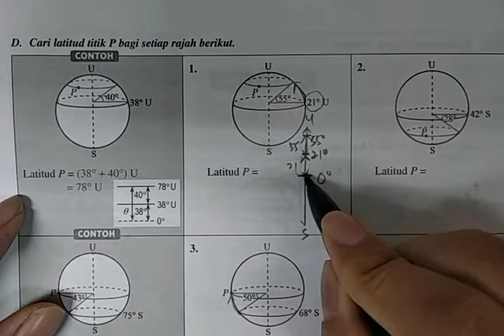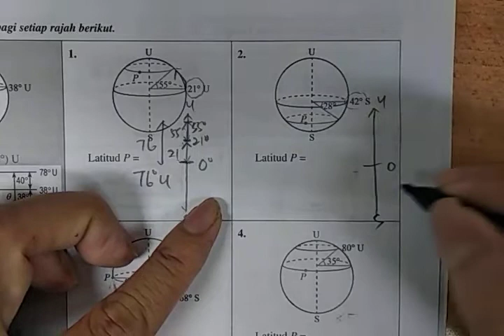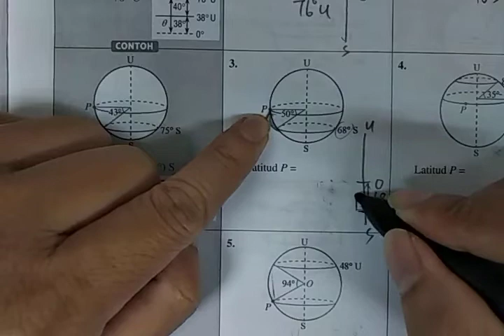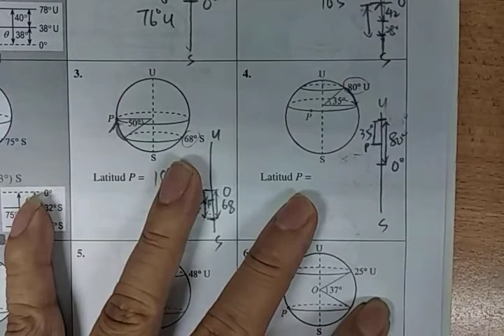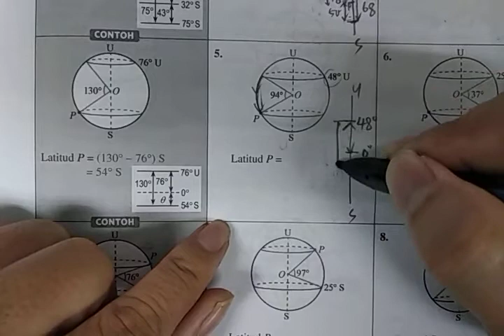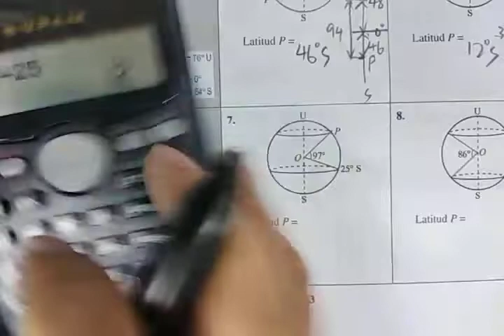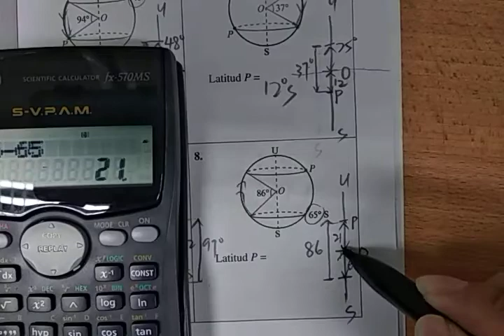Bumi sebagai Sfera-Latitud (4)